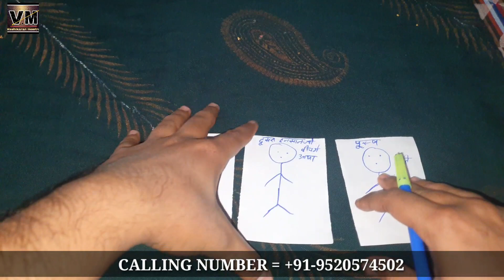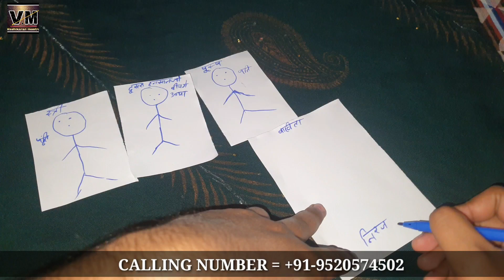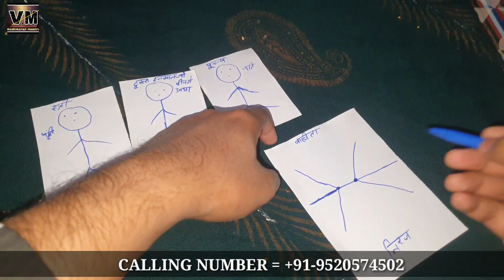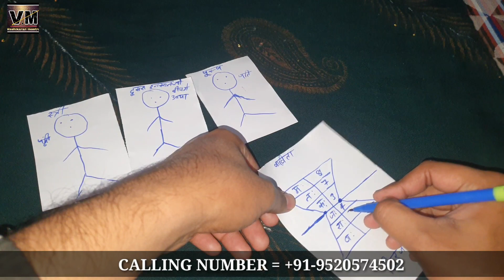दो लोगो को अलग करने का अनोखा उपाय जिसको करते ही दो लोग अलग हो जाएंगे 1 दिन में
दो लोगो को अलग करने का आसान उपाय जिसको करते ही होंगे 2 लोग अलग 1 दिन में दो लोगो को अलग करे

1 बार उपाय करते ही दो लोग एक दूसरे से अलग हो जाएंगे

सिर्फ 1 दिन में ही दो लोग अलग हो जाएंगे